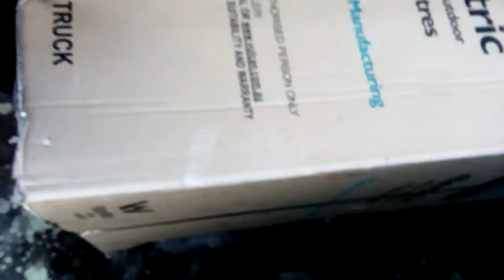Working no tafe queens cliff love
Oz wise plumbing n associates